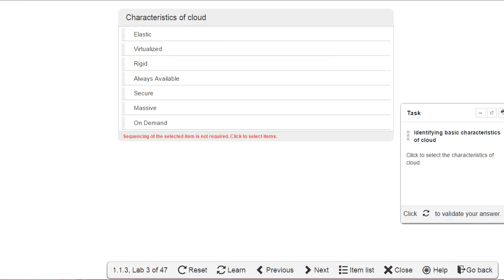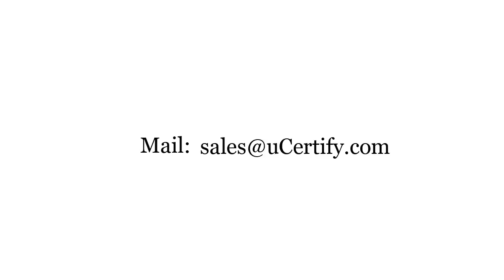CLO-001 Cloud Essential Labs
Kick start your prep for CompTIA Cloud Essential certification with CompTIA Cloud Essential labs. Watch this video now to explore the product!